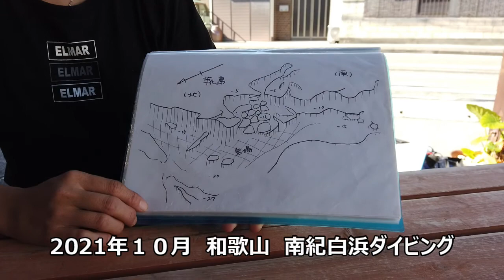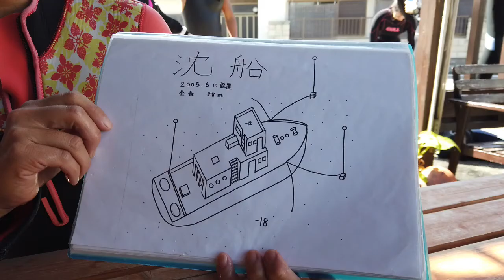白浜ダイビング １本目「靴島」２本目「沈船」 海遊提案エルマールさんで楽しみました！！和歌山県南紀白浜 2021年10月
目次
1:38 ポイント到着「靴島」
2:05 僕です。
2:37 アムロいっきま～～～す！！
3:44 潜降開始
4:25 アンカー到着
5:08 ソラスズメダイ
5:54 クマノミ
6:22 ウツボがかくれているぞ！！
7:21 こういうところにオトヒメエビさんがいるのです！！
7:50 ミギマキ
8:22 口を開けてちょっとこわいウツボさん！！
8:33 オトヒメエビ！！写真静止画バージョン！！
9;01 チョウチョウオ　ソラスズメダイ
10:10 一本目終了
10:34 ２本目出発　人気ポイント「沈船」へ！！
11;42 アムロいっきま～～～～す！！
12:23 潜降開始！！
13;53 海底到着！！
14:38 沈船のシルエットが見えてきた！！
15:25 大人気ポイントでダイバーがいっぱい！！
16:28 圧巻の魚群！！
16:55 ゴンズイ
17:19 この魚群、息をのむ！！
17:58 一匹オオカミてきなお魚さん！！
18:20 トロピカルフィッシュも！！
18:37 たぶん船の甲板
18:51 船の先端
19:46 魚と目が合って照れるぜ・・・。
20:21 船の天井へ
20:28 アザハタさん
21;12 すごい魚群
23:46 ひとなつっこいお魚さん
24:47 アオブダイ
24:57 船内へ！！
26:04 船と一体化しているお魚さん
27:05 まめしぼりか！？
27:58 チョウチョウオ
28:20 ミノカサゴ
28:42 私ですが何か？？
28:58 浮上の時間